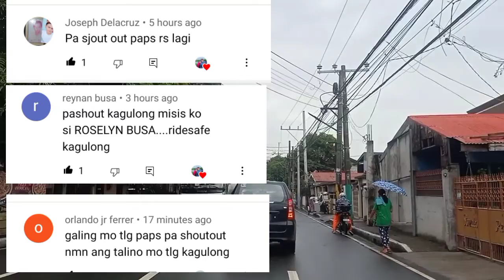NAGAMIT BA ANG IYONG PANGALAN SA LALAMOVE NA IKAW AY NANG SCAM? PAANO MAIWASAN.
NA SCAM KA BA DAHIL SA NAGAMIT ANG IYONG PANGALAN KAY LALAMOVE NA IKAW ANG GUMAWA NG KALOKOHAN AT ALAM MO NAMAN NA HINDI IKAW ANG NG SCAM.